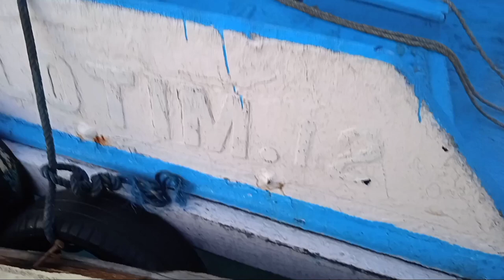KAPAL PEMANCING TUNA & CAKALANG NTT